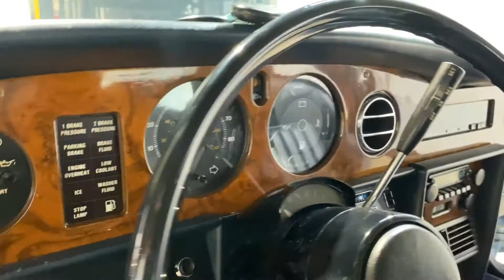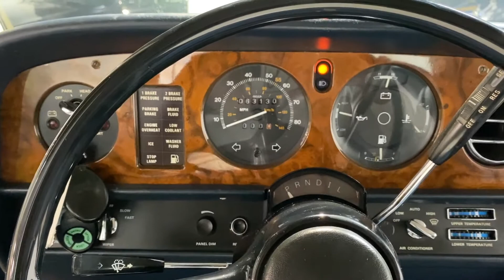1982 Rolls Royce Silver Spirit Walkaround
1982 Rolls Royce Silver Spirit Walkaround